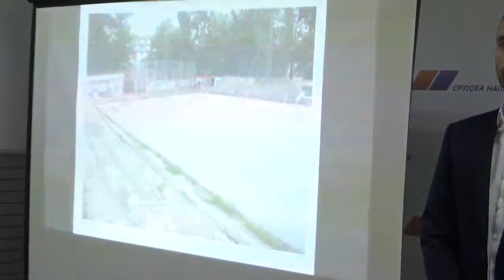Nenad Đorđević, sportski radnik, razvoj sporta u poslednjih 20 godina u Pirotu, 04.12.2023